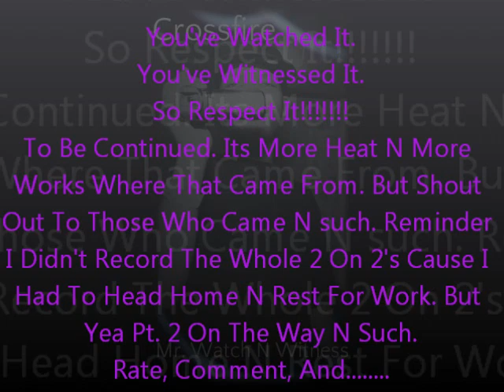A Night At Battlegrounds - 12/15/13 Pt.1 - A Watch N Witness Battle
Man All Ima Say This. Those Who Didnt Came To BGs Last Sunday. Missed Out On Alot But Witness What Went Down At BGs N such Though. Enjoy World.